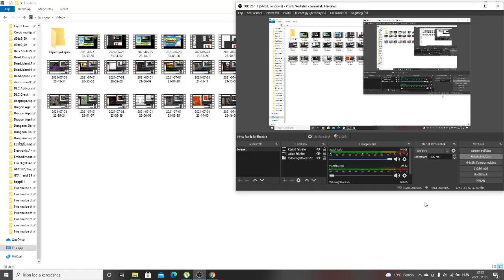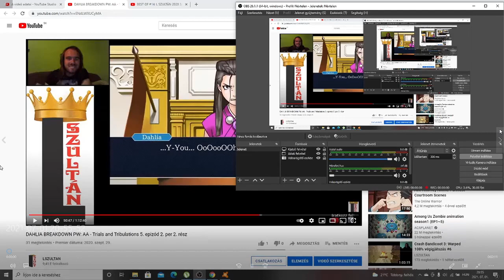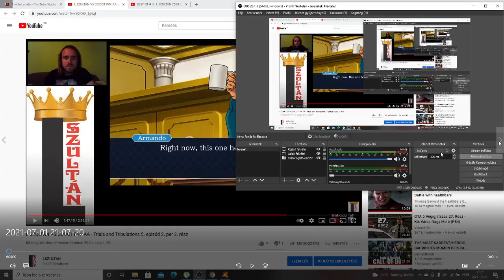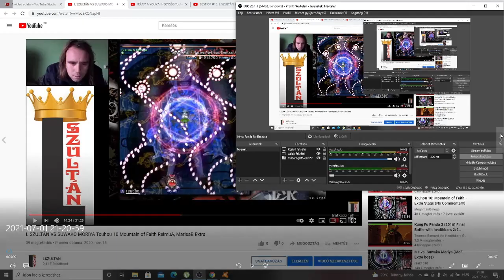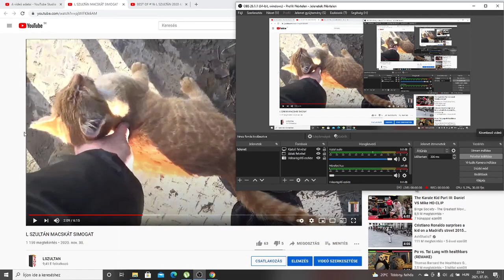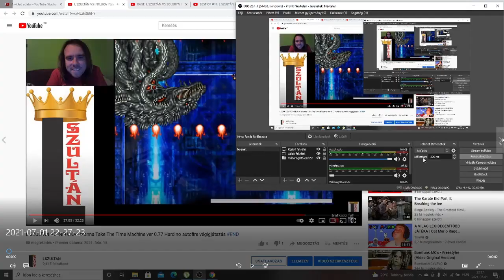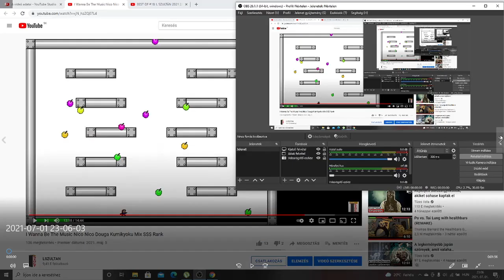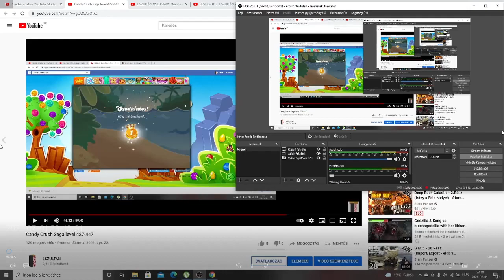BEST OF #20: L SZULTÁN 3. ÉVAD (2020-2021)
A csatorna 3. évadának legjobb pillanatai:
Jump King
Dead Rising 4
Touhou 8 Imperishable Night
tótágas kihívás
Phoenix Wright: Trials and Tribulations
Call of Duty: United Offensive
Touhou 10 Mountain of Faith
szemkötő kihívás
Crash Bandicoot
macskasimogatás
Henry Stickmin Collection
I Wanna Take The Time Machine
Tomb Raider The Last Revelation
impossible puzzle kirakva
Untitled Goose Game
I Wanna Be The Music
Dead Island
I Wanna Kill The Guy